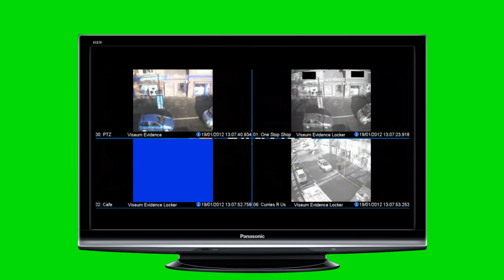Security Camera Monitor - Green Screen Animation